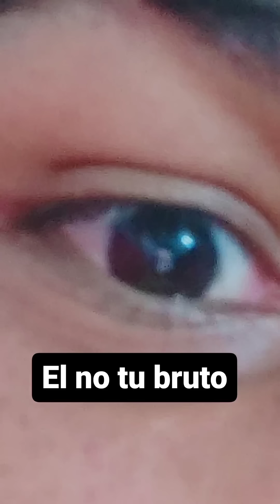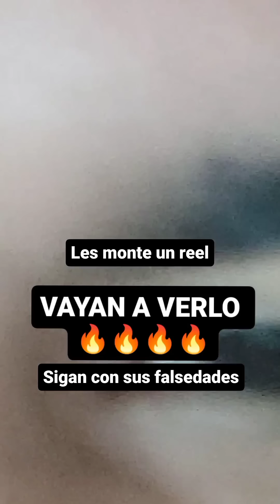RUMOR DE GUERRA🚨 OLIWI se la DEJA CAER a JUNIOR CALDERA y JOHN THEIS